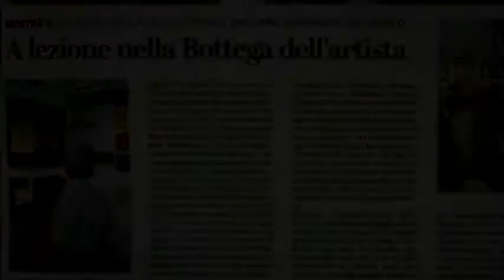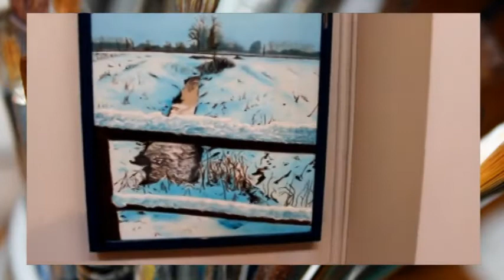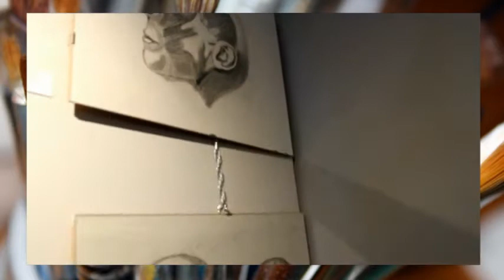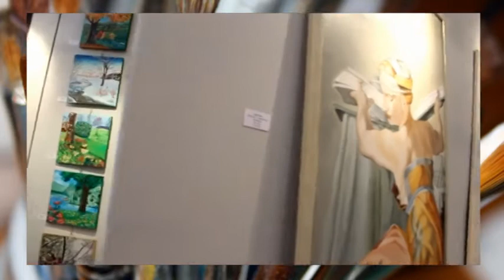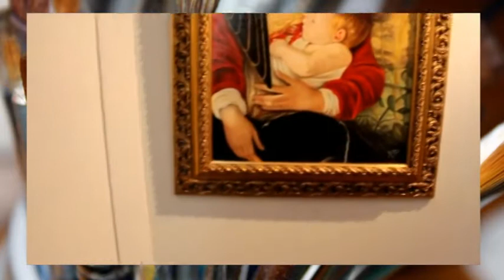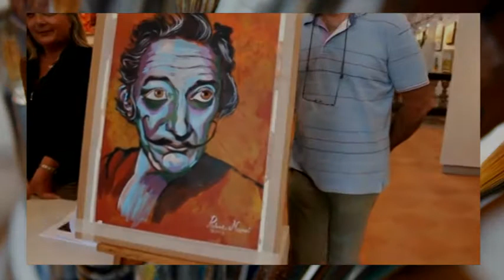8.06.2013 Mostra di Fine Anno (La Bottega dell'artista)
La mostra di fine anno dei corsisti della Bottega dell'artista, avvenuta alla Chiesa dell'Angelo in Via Tito Fanfulla a Lodi LO.